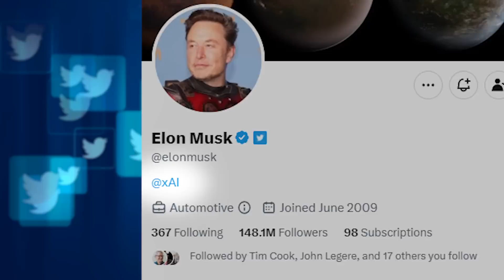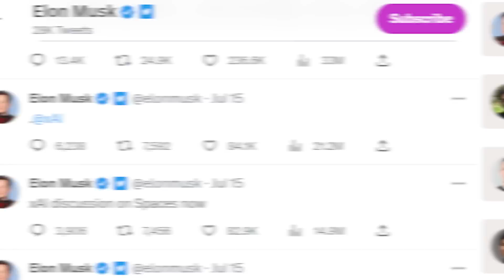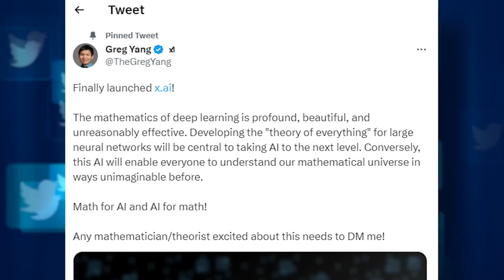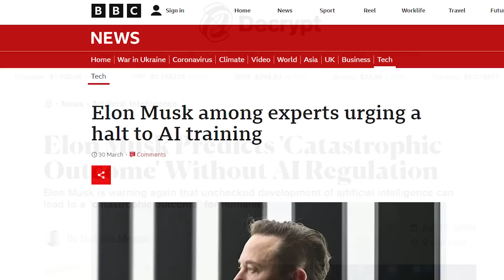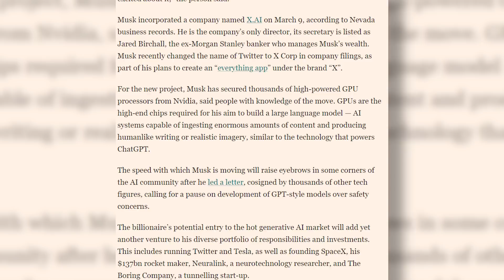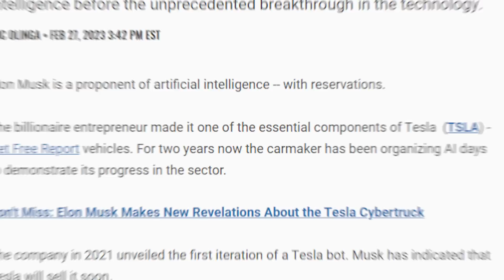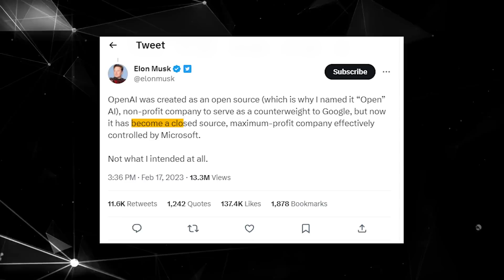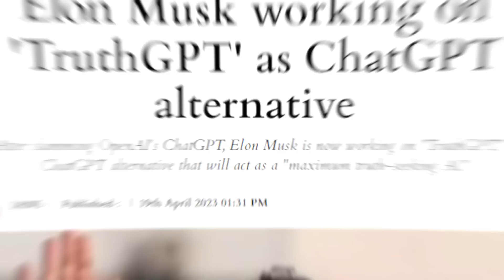Elon Musk Just Launched X AI And Takes The Entire Industry By storm!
Hey guys, Elon Musk is back in action with another mind-blowing venture. The renowned CEO of Tesla and SpaceX, as well as the owner of Twitter, just announced the launch of his new AI company called XAI that’ll focus on understanding the true nature of the universe! That sounds poetic! No one was expecting that! What’s this Billionaire up to? Is he dreaming of contending and surpassing other tech giants? Let’s find out.

About The AI Revolution
🎥 Videos about AI news, AI Development and AI Robots
🎨 Written, voiced and produced by The AI Revolution